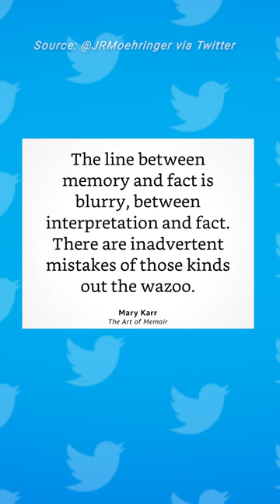Prince Harry’s ghostwriter defends ‘inadvertent mistakes’ in Spare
Prince Harry’s ghostwriter is addressing the differences between “memory and fact” as the Spare memoir’s errors make headlines.